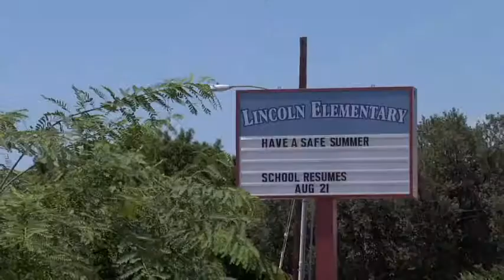Principal Tammie Ledesma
Lincoln Elementary School Principal - Tammie Ledesma
fullres H 264 LAN Streaming